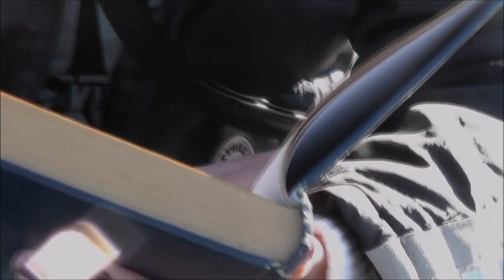Trailer - "LAMARENCOCHES" (Extendido)